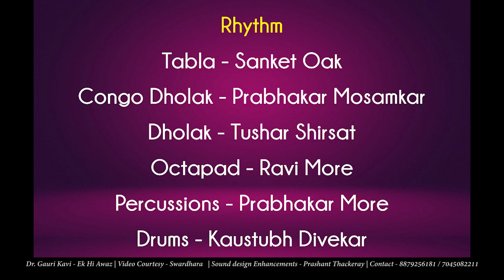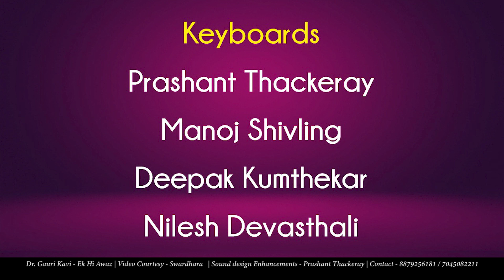Jai Jai Shiv Shankar | Gauri Kavi Ek Hi Awaz Concert | immortalsongs #2022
Dr. Gauri Kavi - Ek Hi Awaz Concert with Sound Design Enhancements by Prashant Thackeray.
This is the latest Concert among Gauri ji's Stage Productions.
Happy to release the  video in the series of Tribute to LataMangeshkar and offering a salute to her inimitable voice and works.

Song Name: Jai Jai Shiv Shankar
Vocals: Dr. Gauri Kavi - Mirajgaonkar
Video Edited by - Aiyer Mahadevan

Dr. Gauri Kavi - Indian Music Legacies

Original Song Credits:
Film: Aap Ki Kasam
Singers: KISHORE KUMAR, LATA MANGESHKAR
Label: Sa re ga ma

Special Thanks :
Amol Mirajgaonkar